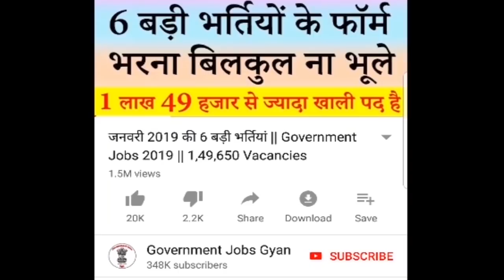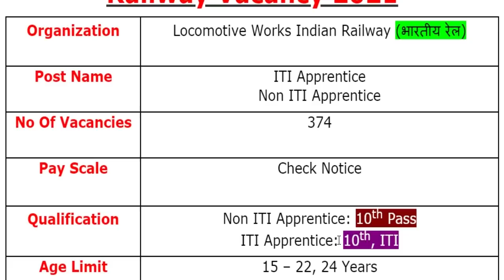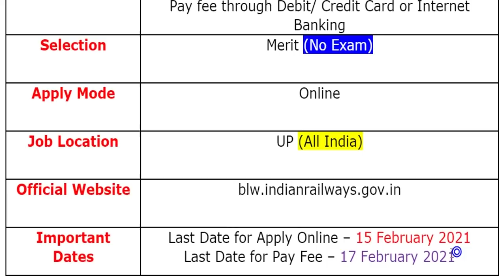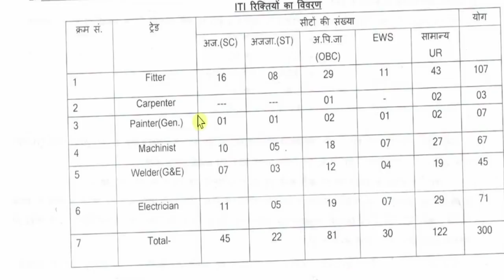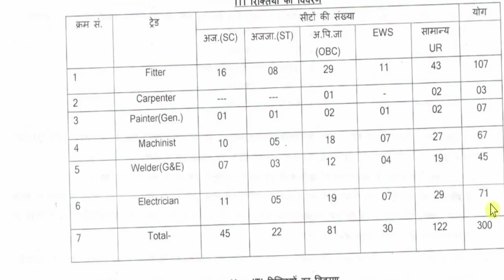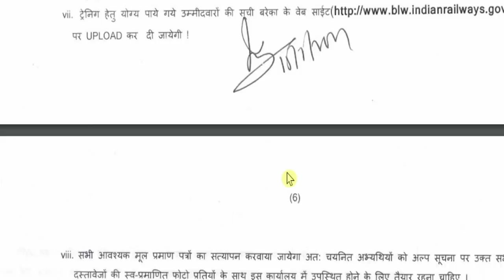Railway Recruitment 2021 for 10th Pass || BLW Varanasi Apprentice 2021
Unacademy presents for bank exam aspirants - FREE PYQ Test Series and T20 Test Series for SBI Mains Test Series, along with reasoning Tests designed By Ankush Lamba!!

1. Ultimate PYQ Test Series for SBI PO Mains (19 Jan)
2. T20 Test Series for SBI Clerk Pre 2021 (20 Jan)
3. Best Reasoning Test by Ankush Lamba (24 Jan)

Use code "ALI2020" to enroll for FREE
This test series will help students prepare for SBI PO Mains in the best way possible.

Locomotive Works Indian Railway (भारतीय रेल) OR Banaras Locomotive Works (BLW) has been released a jobs notification for 374 Vacancies for the Posts of ITI Apprentice & Non ITI Apprentice.

blw varanasi apprentice 2021
railway recruitment 2021
blw recruitment 2021